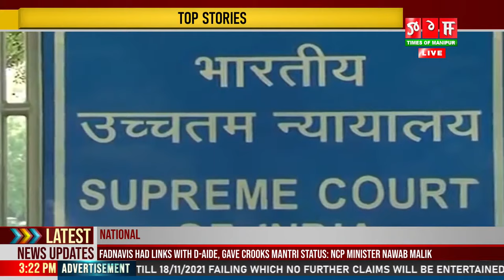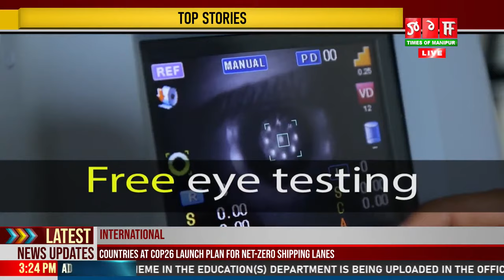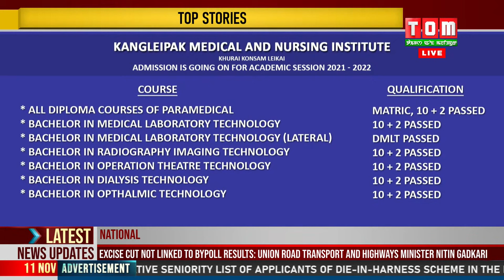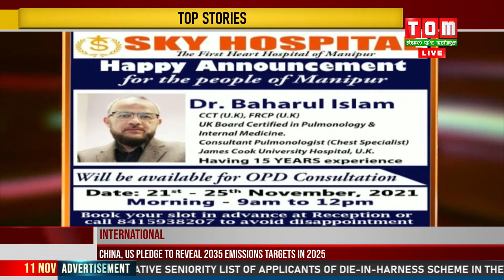LIVE | TOM TV 3:00 PM MANIPURI NEWS | 11 NOV 2021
TOM TV 3:00 PM MANIPURI NEWS | 11 NOV 2021

NEWS ANCHOR:  BIJU